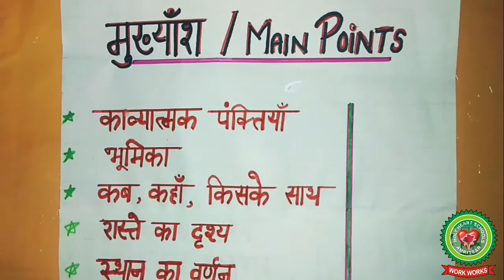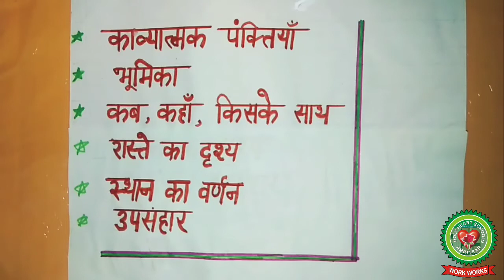प्रातः काल की सैर निबंध Class 7 Hindi Holy Heart Schools 24 July 2020